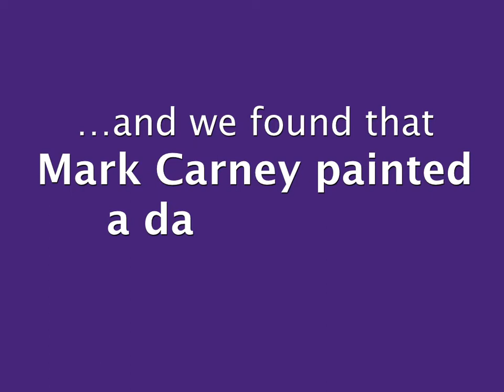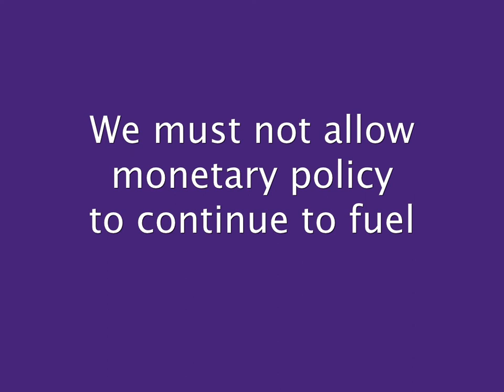The Bank of England's depiction of inequality data is dangerously misleading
Who has gained the most from Quantitative Easing?

Only when shown in absolute terms does the true disparity in gains between groups over this period become clear. The Bank’s choice to present this data in proportional terms, together with its chosen title, did far more to hide these facts than to illuminate them. The governor has painted a potentially misleading picture of the effects of QE and other extraordinary monetary policy.